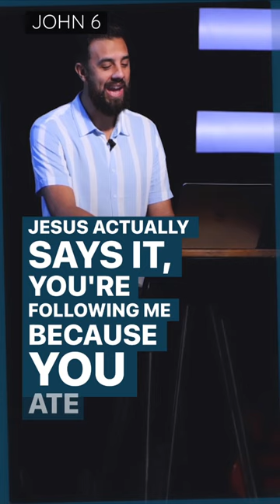“I NEVER knew you. Away from me you EVILDOERS!” 😧🤭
In John 6 the story of Jesus feeding the 5000 is relayed to us. Typically we think of the miracle performed but what should be of note to us is the reaction of the crowds.

They followed him from place to place seeking only to be fed, rather than to receive the way to life that was being imparted to them.

Do you seek Jesus or gifts/belssings/favor?